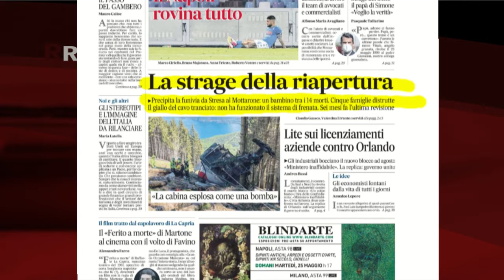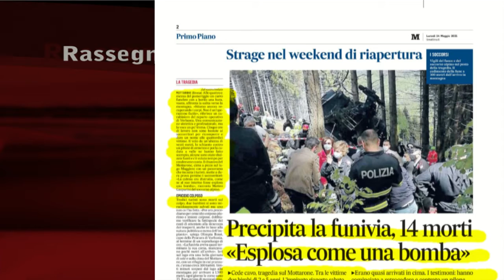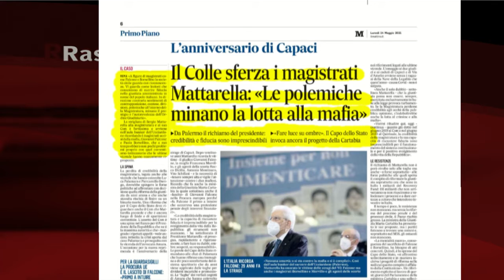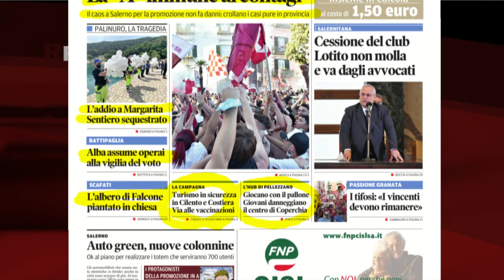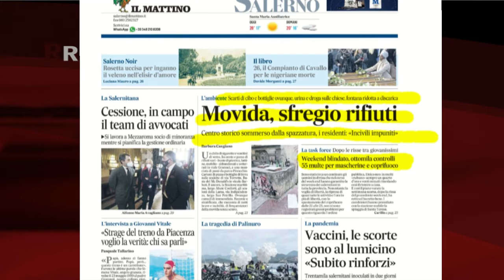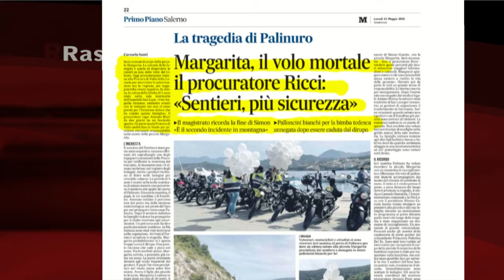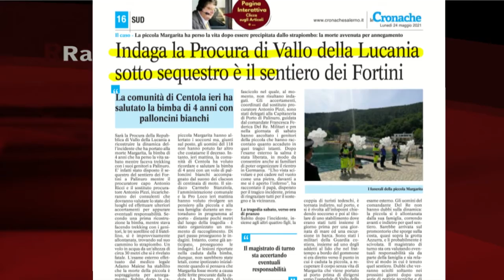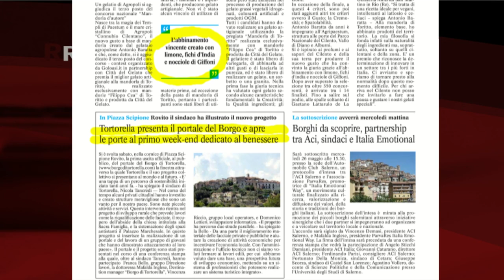RASSEGNA STAMPA 24/05/2021